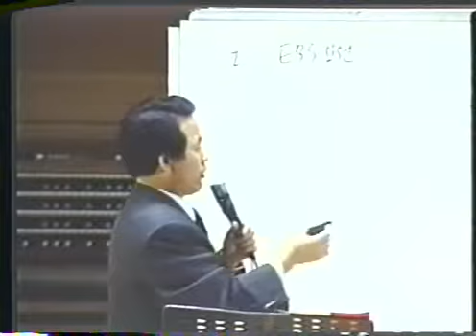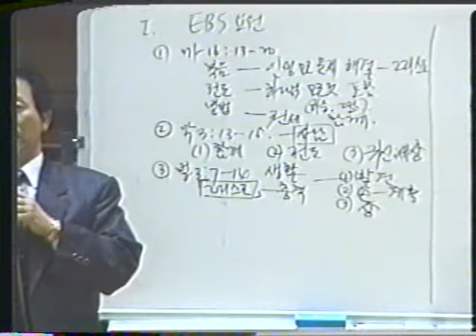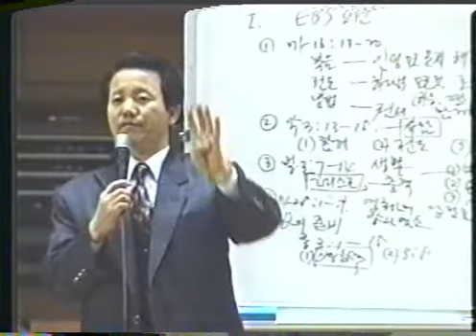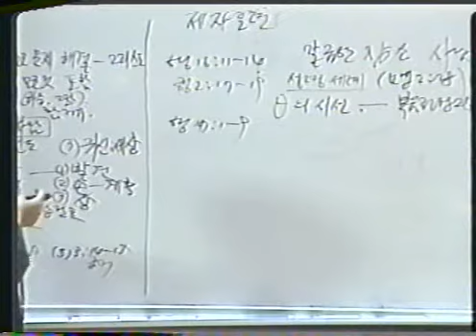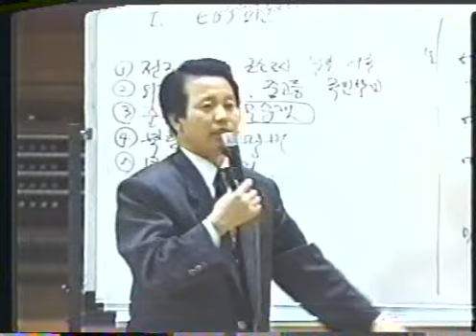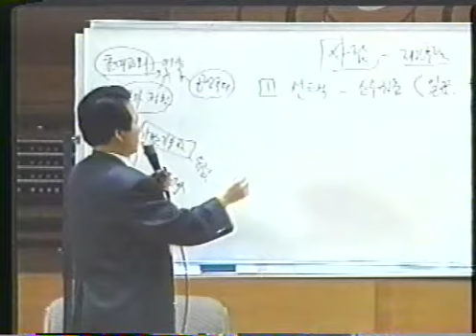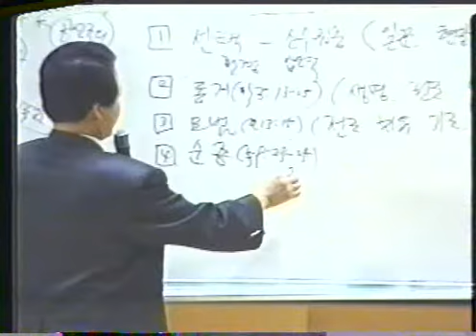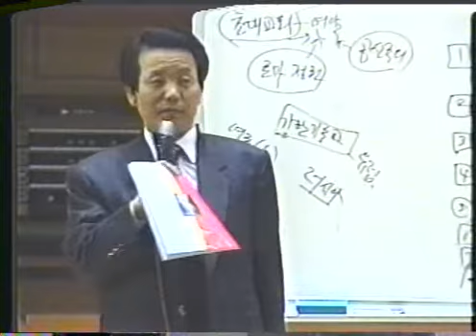1994.02.28 (횃불센타)EBS새 가족 다락방(제2강)